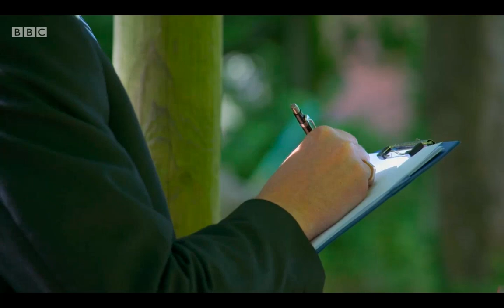BBC The Zoo series 1 episode 1 - The Big Bang